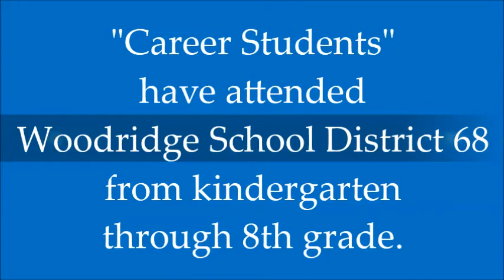Career Students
Woodridge School District 68 "career students" reflect upon their time in the district as they prepare to move on to high school.